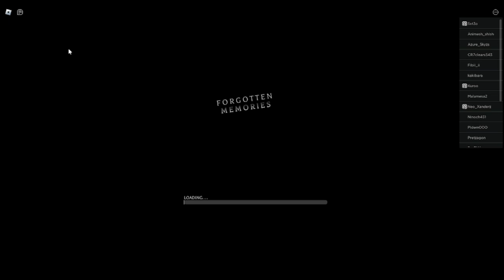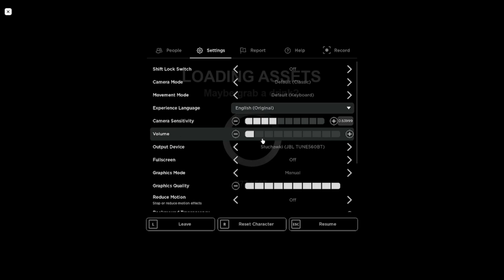NIE TAK ZAPAMIĘTAŁEM TE GRE! | FNAF: Forgotten Memories(Roblox) [020]